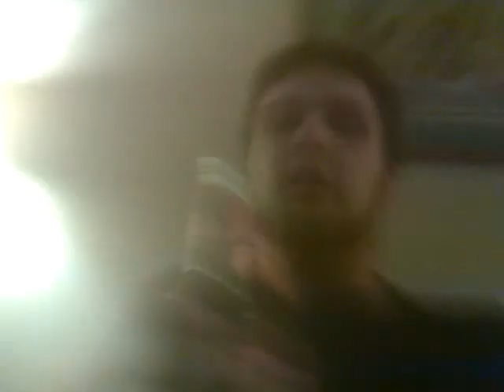Bev Rev : Flathead Lake Monster Huckleberry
Straight from Flathead Lake! I drank the soda from where it originates! (except its made in NJ now)